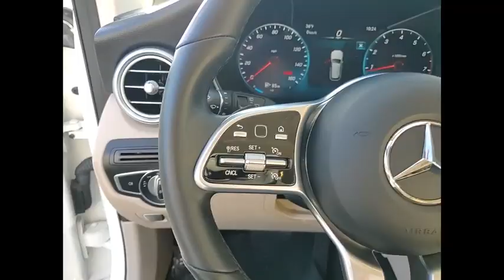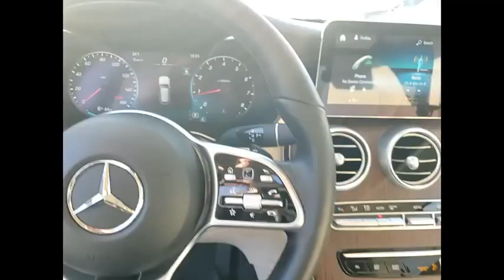2022 Mercedes-Benz GLC GLC 300 4MATIC St. Charles IL R0906